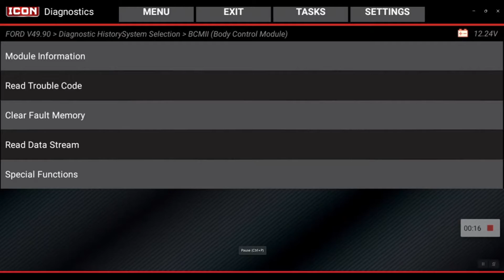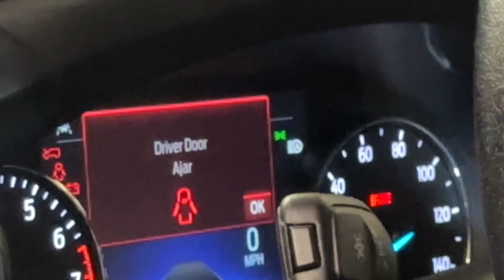ICON T8 TPMS New Location Learning